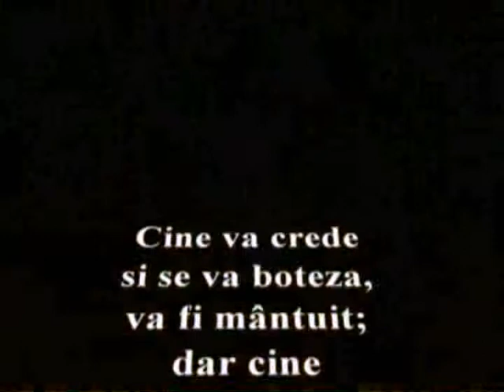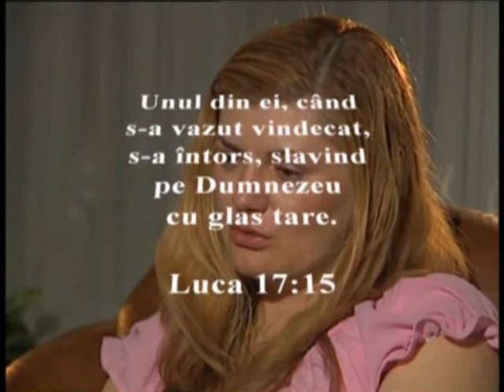Dumnezeu mi-a vindecat pintecele ca sa pot sa nasc un copil Partea 2.avi